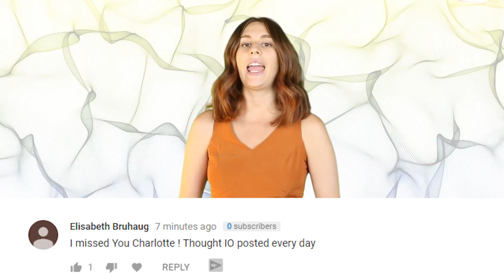This Is Why You Should NEVER Kill a Spider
A lot of people are afraid of spiders but you should just leave them alone and let them crawl around.